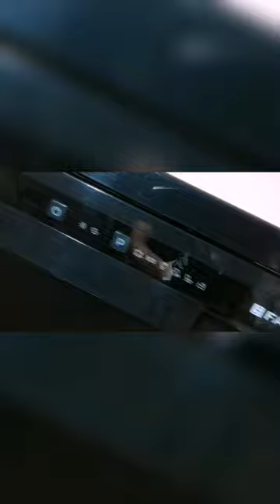Faber 12 place dishwasher Ffsd 6pr 12s neo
Hi

If you're looking for a high-quality dishwasher that can handle all of your dishwashing needs, then the Faber 12 place settings dishwasher is an excellent choice. This dishwasher is packed with features that make it easy to use and efficient at cleaning your dishes.

One of the standout features of this dishwasher is its 12 place settings, which means it can easily accommodate a large amount of dishes, including plates, bowls, glasses, and cutlery. This makes it perfect for families or for anyone who entertains guests frequently.

In addition to its large capacity, the Faber dishwasher also features multiple wash programs, including a rapid wash program that can clean your dishes in just 30 minutes. It also has an energy-efficient mode that helps reduce your energy consumption and saves you money on your utility bills.

The dishwasher is also designed to be easy to load and unload, with adjustable racks that can be customized to fit your dishes perfectly. And with its noise level of just 49 decibels, it operates quietly and won't disturb your household.

Overall, the Faber 12 place settings dishwasher is an excellent choice for anyone looking for a high-quality dishwasher that is both efficient and easy to use. Whether you're washing a few dishes or a large load, this dishwasher has the capacity and features you need to get the job done quickly and effectively.

About other tech product reviews

Faber 12 place settings dishwasher (ffsd 6pr 12s neo black)
Faber 12 place settings dishwasher review
Faber 12 place dishwasher demo
faber dishwasher
Faber 12 place setting freestanding dishwasher (ffsd 6pr 12s neo neo inox)
faber dishwasher review
how to use faber dishwasher
Faber dishwasher demo
Ffsd 6pr 12s neo